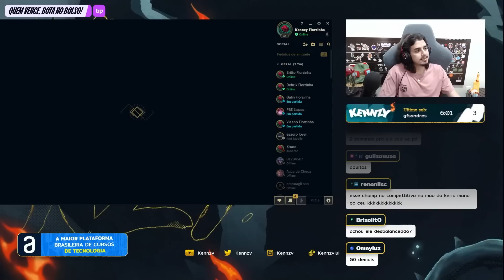TESTANDO O NOVO CAMPEÃO MILIO QUE ULTIMATE ROUBADA!